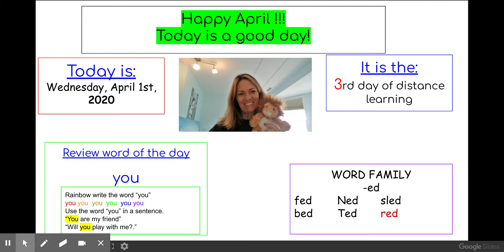4/1 New Online teaching - Google Slides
4/1 morning message